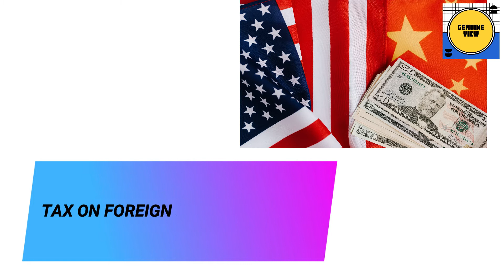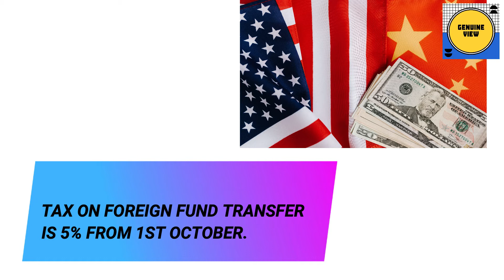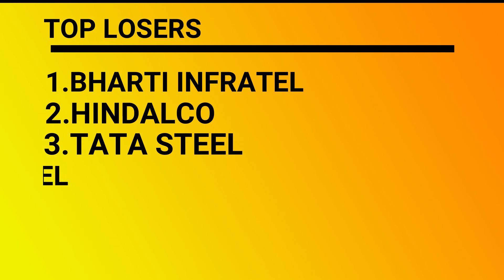TODAY STOCK MARKET UPDATES ||DAILY STOCK MARKET UPDATES|TODAY GOLD PRICE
stock market updates in telugu,
stock market update today telugu,
stock market update india,
stock market update app,
stock market update today india,
stock market update today live,
stock market update hindi,
stock market update live,
stock market updates india,
stock market daily updates,
sanjiv bhasin stock market updates,
best stock market updates,
e stock market,
stock market updates for tomorrow,
stock market update today hindi,
stock market live updates india,
stock market live updates in telugu,
stock market updates live,
stock market morning update,
stock market news updates,
stock market updates on whatsapp,
recent stock market updates,
us stock market live updates,
TODAYGOLD PRICE,
todaysilverprice,
happiestmind technologies,
silverlake,
today stockmarket updates
todaytopgainerinstockmarket,
todaytoplosserstockmarket,
sharemarketupdates,
ofs,
offer for sales,
offer for sale ,
news of offer for sale,
lateststockmarketupdates,
latestsharemarketupdates,
irctcnews
bestchannelforstockmarket,
genuineview,
bestchannelforsharemarket,
daily updates of stock market

stock market updates telugu,
stock market update tomorrow,
stock market update telegram channel,
stock market update video
stockmarket sti,
stock market,
stockmarket funda,
stockmarketfair,
stock market for beginners,
stockmarketlab,
stock market attack,
stock market advice,
stock market ai,
stock market australia,
stock market and economy,
stock market sti,
stock market aman dhattarwal,
stock market basics in telugu,
stock market fair,
stock market groww,
stock market gta 5,
baba g stock market,
stock market hindi movie,
stock market hackers,
stock market h,